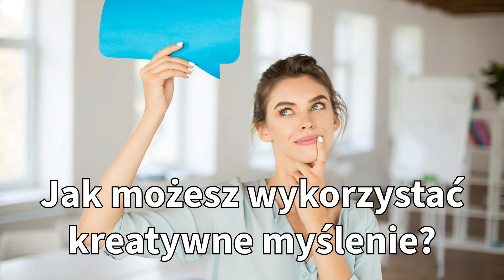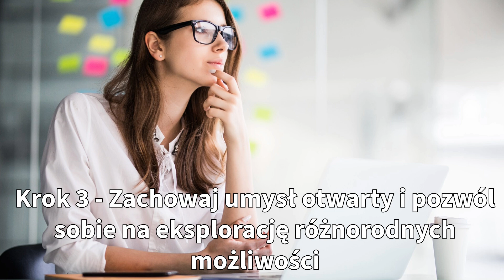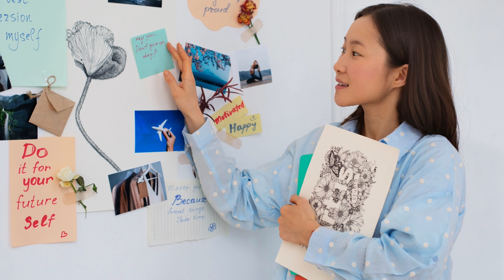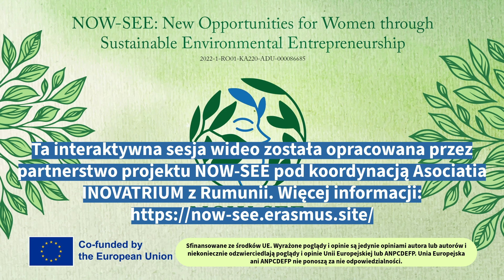NOOC 1 Skill 2 PL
Jest to interaktywna sesja wideo, mająca na celu poprawę umiejętności kreatywnego myślenia w generowaniu innowacyjnych, zrównoważonych społecznie i środowiskowo rozwiązań biznesowych.